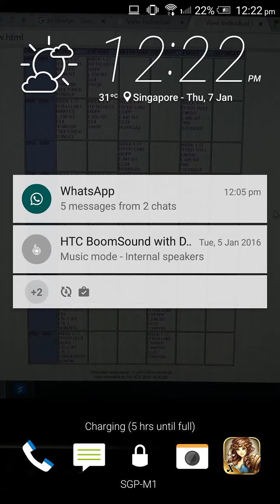Tower of saviors // The Queen's expectations(fail)